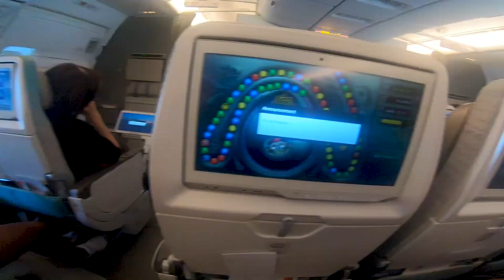Ikey Tigers in Japan - WURIT 2019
The UCT Ikey Tigers travelled to Tokyo to defend their World Rugby Universities title, and defend it, they did, beating Oxford in the semi final, and Bordeaux in the final!!